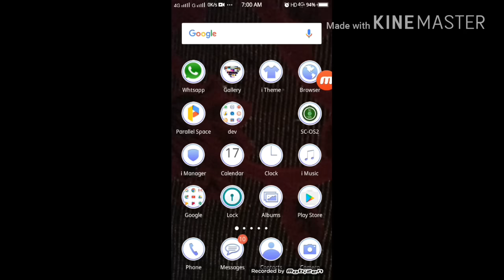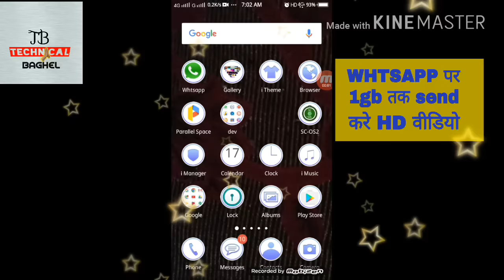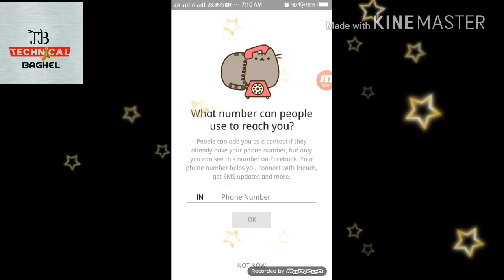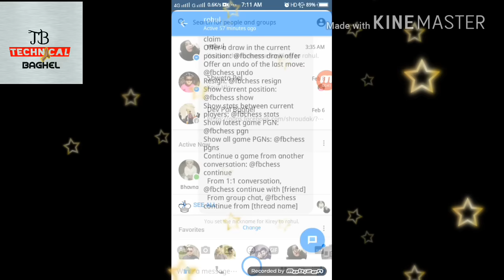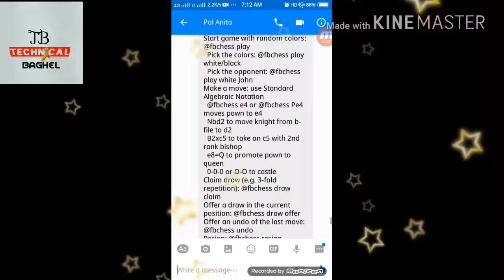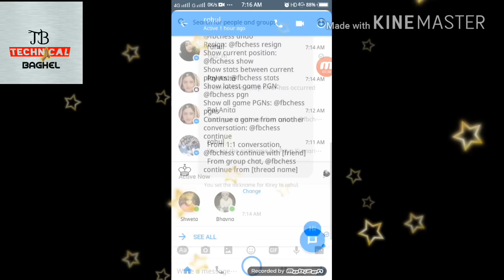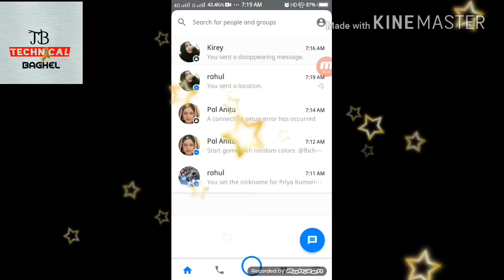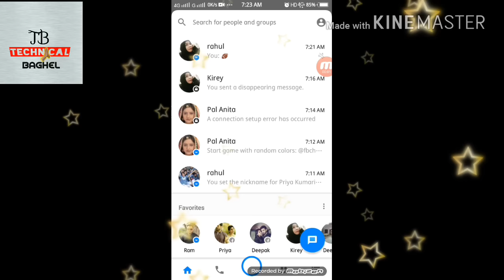Facebook messenger best trick update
🇸 🇺 🇧 🇸 🇨 🇷 🇮 🇧 🇪👉 goo.gl/WNB7zC

hello frend
aaj video mai bataya hai ki facebook messenger ke bare mai yaha aap ke liye ek se badiya trick batayi hai aap yaha apne frend ke sath online chess bhi khel sakte hai or bhi game khel sakte hai bore ho rahe h toh or kaise aap ap msg send kar ke use 5 second m delete kar sakte hai apne frend ko apna location send kar sakte hai koi apko baar baar msg kar raha h par ap kisi or se baat kar rahe h toh kaise aap use chup kara sakte hai ye sab aaj aap is video mai sikh jauenge or 👇

aise hi aap subscriber hme whtsapp par msg karke bataya kare ap ko konsi new trick sikhni hai ye msg mere subscriber rahul ne kiya unka kehna tha hme facebook messenger ke bare mai samjhaye or video banayi gyi
how to earn money👍😁
video dekh kar paisa kamaye

अधिक जानकारी के लिए whtsapp msg करे